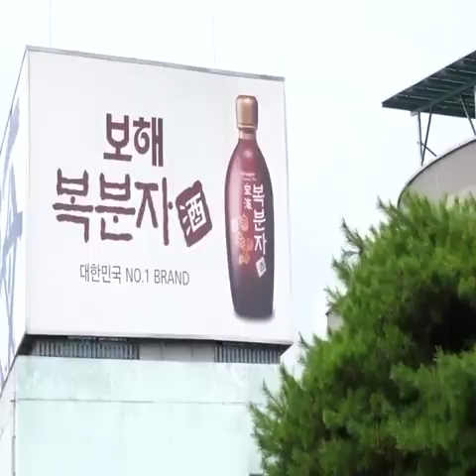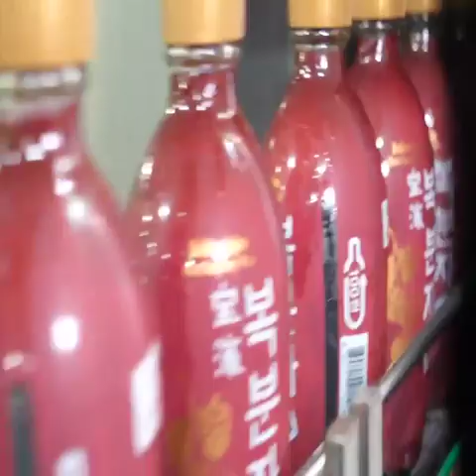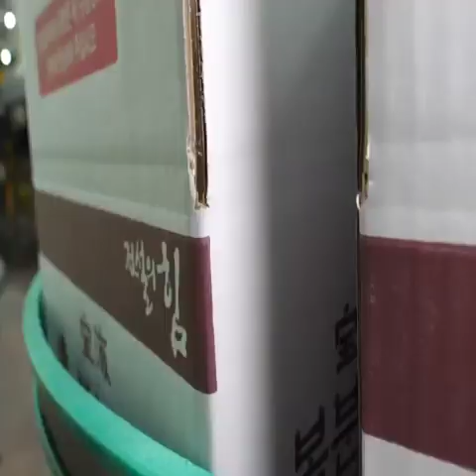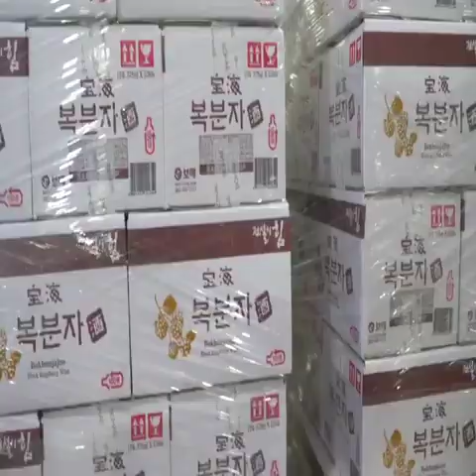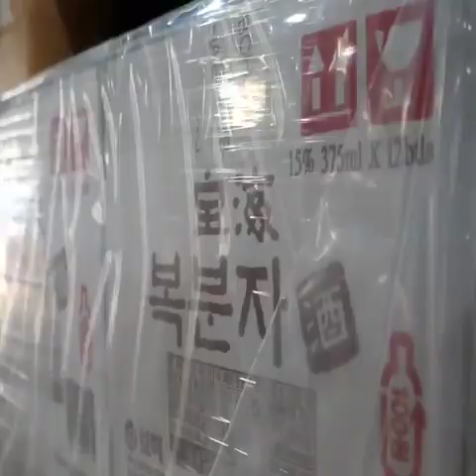wine 🍺🍾, drink, alcohol making process in factory